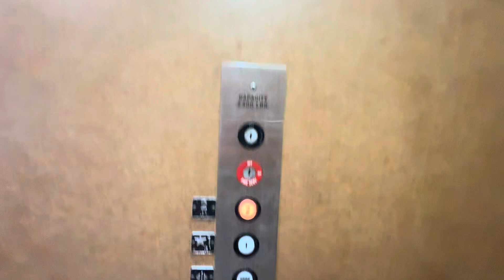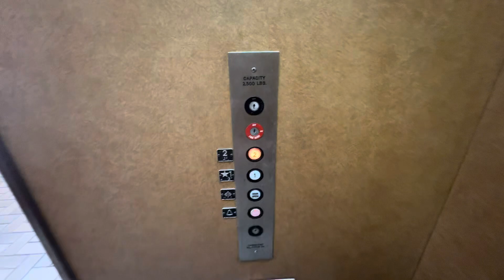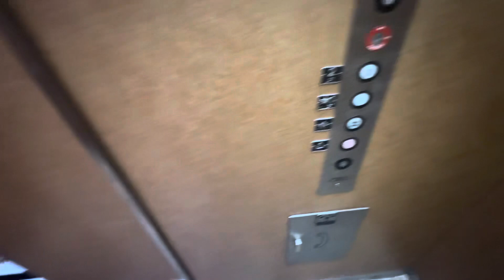Paramount Hydraulic Elevator, 6035 Bird Rd, Coral Gables, FL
Elevator Specs:

Type: Hydraulic
Year: 1983
Brand: Paramount
Fixtures: GAL
Doors: Single Slide

This road has a few of these little office buildings along it. Most of them either had very lame mods, or they were locked for some reason. I came here expecting something basic, but I’m just glad it isn’t another traditional or Mowrey lol. It’s another Paramount, which was neat to find. I love how this building is basically unchanged from when it was built.